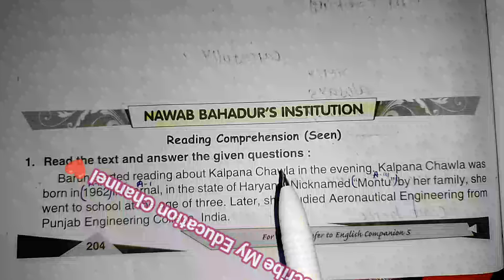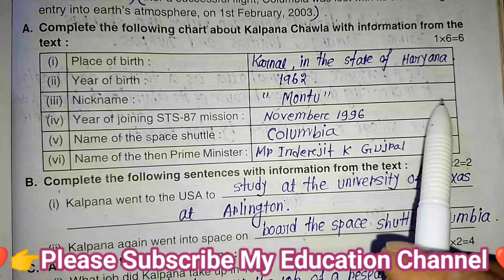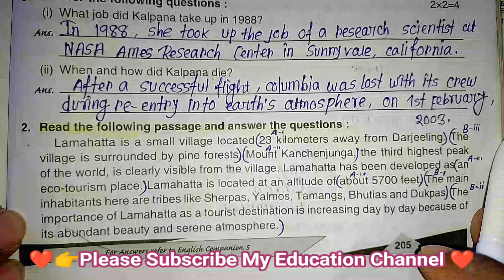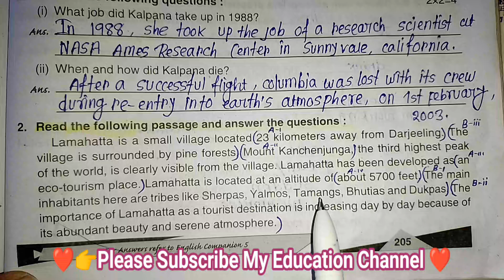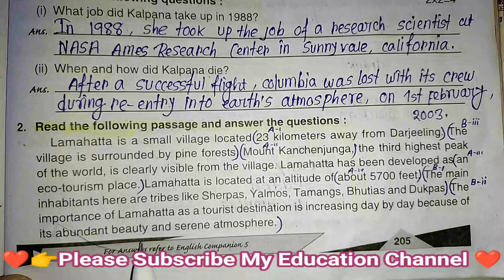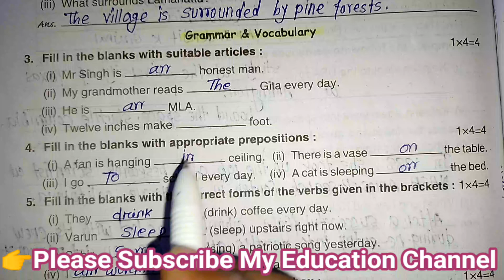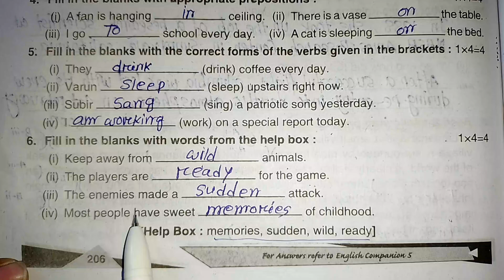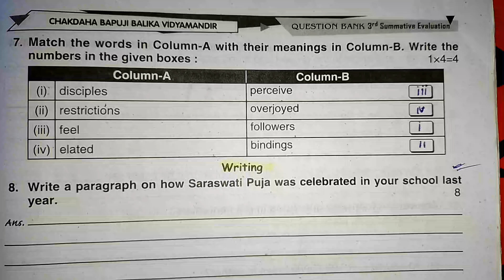Class-5//Ray and Martin English Question Bank 2024//Third Summative Evaluation Page 204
Hello everyone I am Abdul and today, i am going to share Solve English Ray and Martin Question Bank Solved For all Class and Madhaymik Students,,,,,,,,